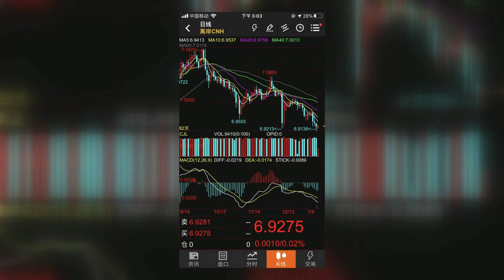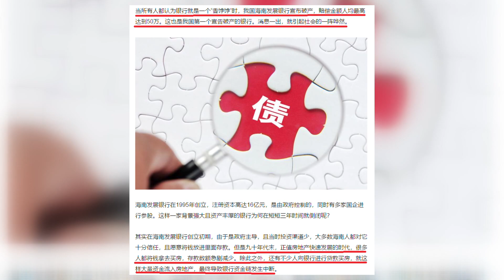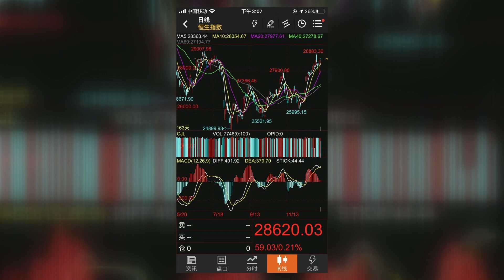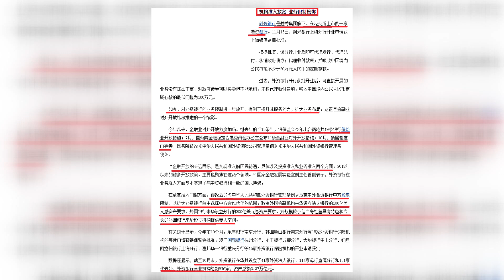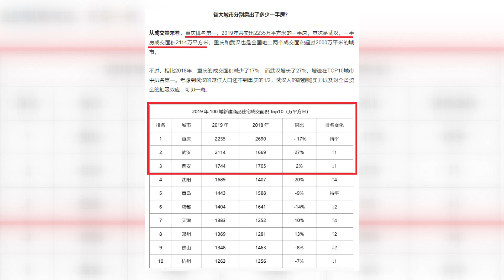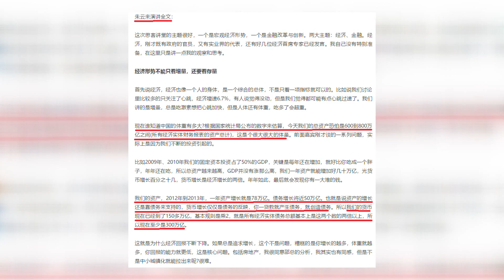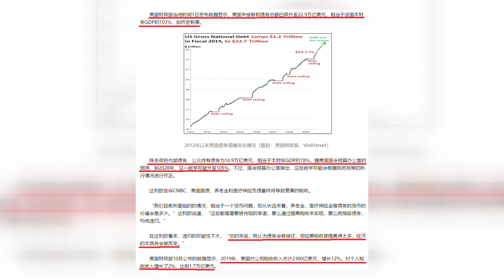美伊冲突褪去，中美金融才是2020主宰？人民币、港币或仍是核心战场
每精英团体都在从不同角度认同G2的现实，围绕其中的争夺才是真战场。